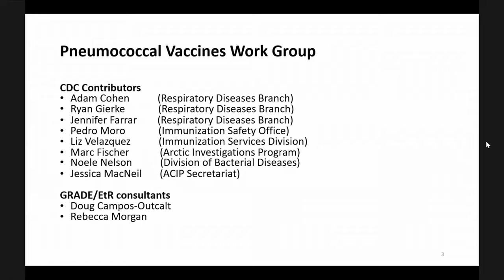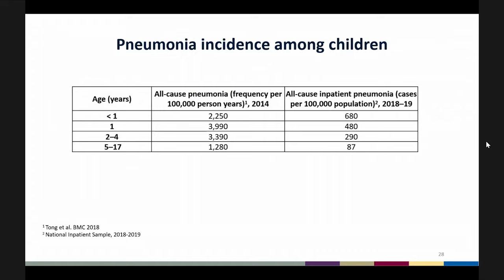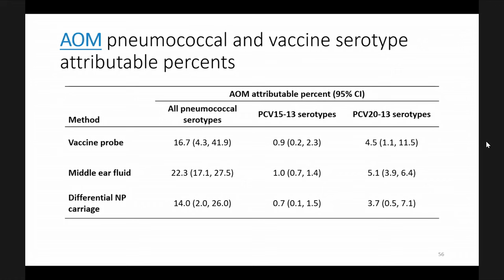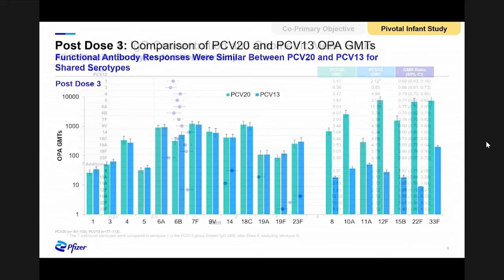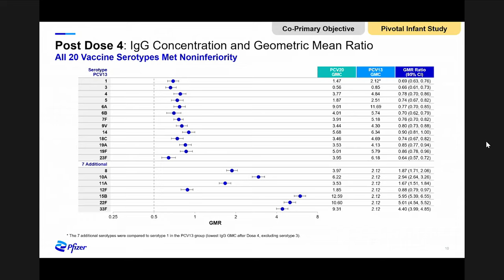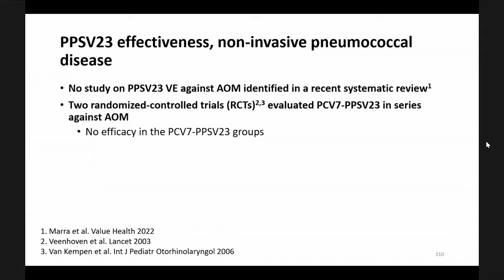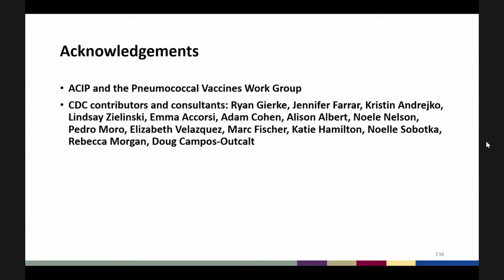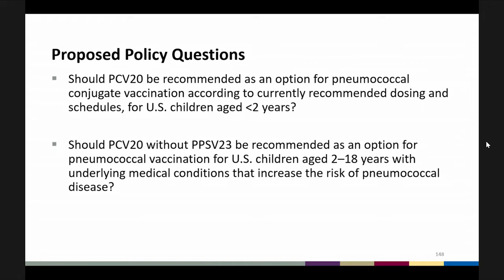February 2023 ACIP Meeting - Pneumococcal vaccine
Epidemiology of pneumococcal disease among U.S. children; Estimating the impact of higher-valency PCVs on pediatric outpatient ARI
visits and antibiotic use; PCV20 Phase 2/3 study results among children; Preliminary EtR (incl. GRADE) for PCV20 use in U.S. children; Workgroup considerations